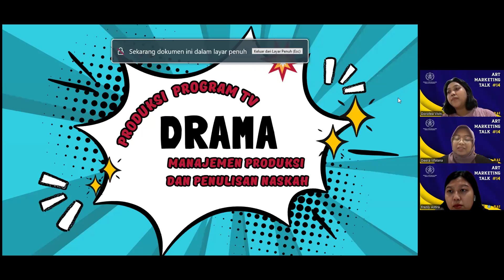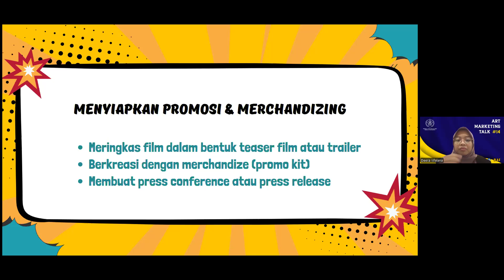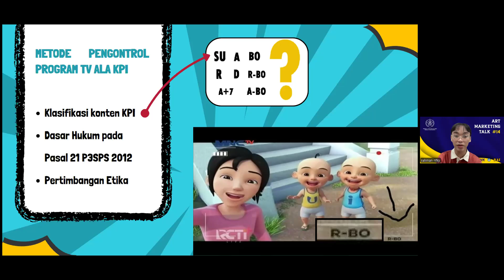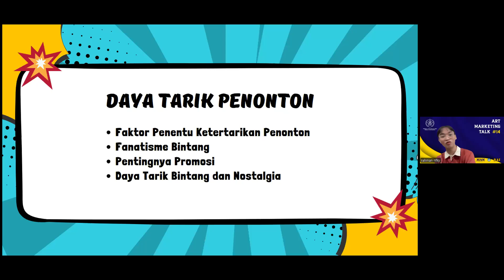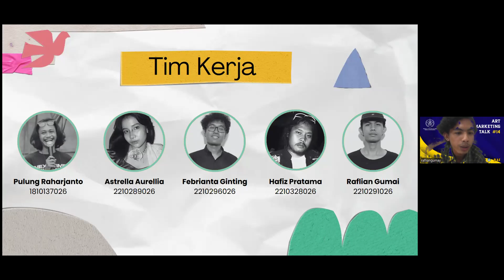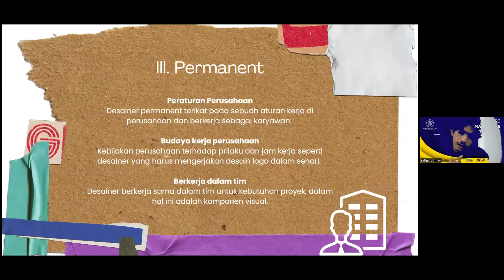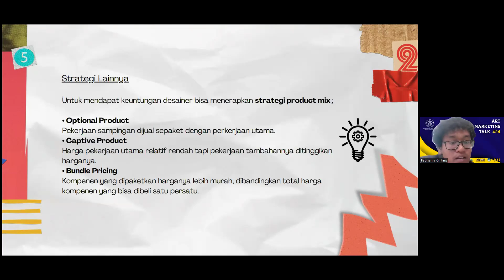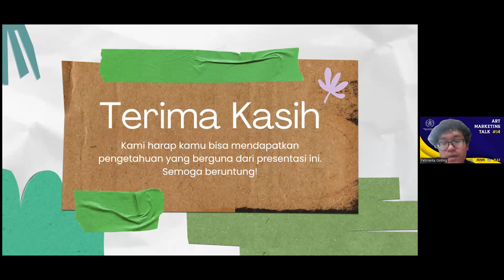ART MARKETING TALK (AMT) #14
MARIII BERGABUNG PEGIAT LITERASI

Persembahan Prodi S-1 Tata Kelola Seni FSRD ISI Yogyakarta @isiyogyakarta.official

Rabu, 6 November 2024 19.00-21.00 WIB

Art Marketing Talk (AMT) merupakan kegiatan rutin dari mata kuliah "Pasar & Seni" Prodi S-1 Tata Kelola Seni ISI Yogyakarta sebagai ruang literasi yang akan mengulas buku mengenai pemasaran seni.

AMT #14 akan membahas 2 buku: "Produksi Program TV Drama : Manajemen Produksi dan Penulisan Naskah" oleh Anton Mabruri KN dan "Bisnis Desain" oleh Surianto Rustan.

Buku “Produksi Program TV Drama: Manajemen Produksi dan Penulisan Naskah” ini membahas secara terperinci seni audio visual, terutama yang berhubungan langsung dengan film, video, dan televisi. Buku Produksi Program TV Drama ini menyajikan pokok bahasan, mulai dari manajemen produksi hingga penulisan naskah. Di sini, tersaji bagaimana langkah demi langkah untuk membuat konten siaran yang baik sesuai kaidah dan etika yang ada di negeri ini, mulai dari proses pra produksi - produksi - pasca produksi.

Buku “Bisnis Desain” ini membahas tentang hal-hal penting dalam bisnis desain. Bagaimana memulai bisnis desain? Cara Menghitung harga desain. Mengelola proyek dan deadline. Bekerja di perusahaan vs freelance. Dan etika bisnis desain grafis. Disajikan ala ‘anak desain’ dengan bahasa yang ringan, kasus-kasus nyata, perhitungan simple, full color, gambar & foto, diagram, dan infografik.

Pemateri:
1.Rahman Rifky & Deera Isfalana
Mahasiswa S-1 Tata Kelola Seni ISI Yogyakarta
"Produksi Program TV Drama : Manajemen Produksi dan Penulisan Naskah", Anton Mabruri KN (2018)

2. Raflian Gumai & Febrianta Ginting
“Bisnis Desain”, Surianto Rustan (2015)